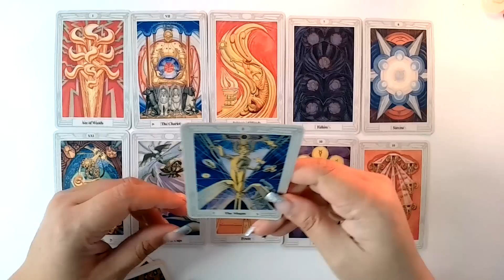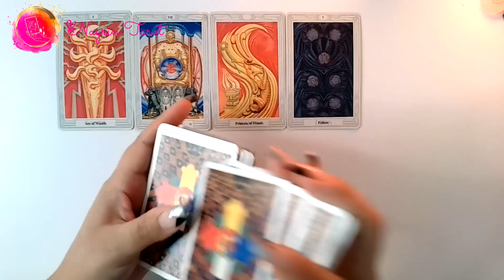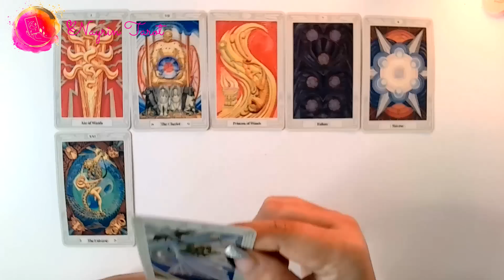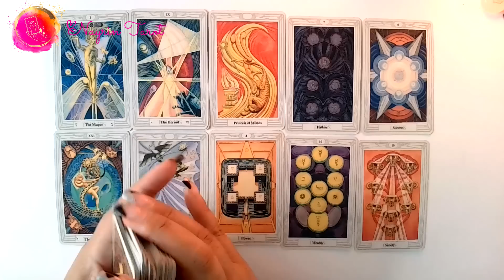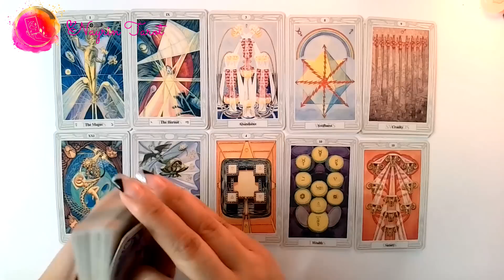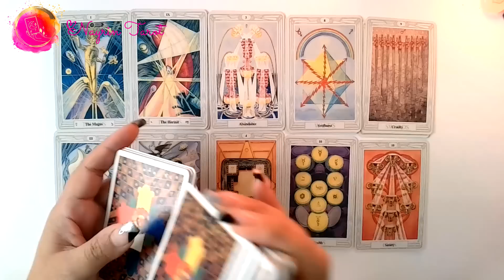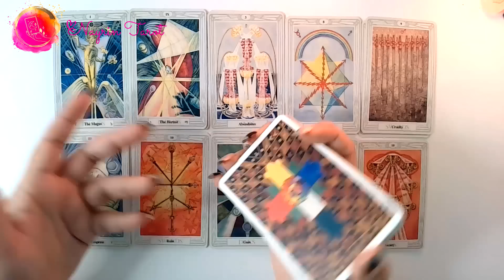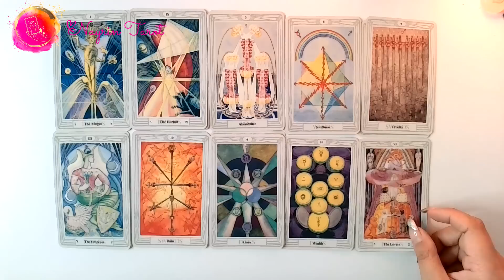"CON MI CORAZÓN EN MANO: Vengo a pedirte perdón y decirte que te amo" | Esto te dejará en shock!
Quiere arreglar las cosas contigo. ¡Se siente mal con lo que sucedió!

EXPIRA: OCTUBRE 22, 2022.

TRIBUJANUS.com